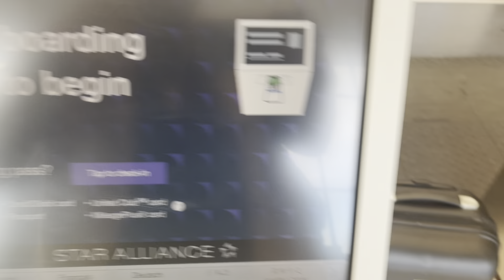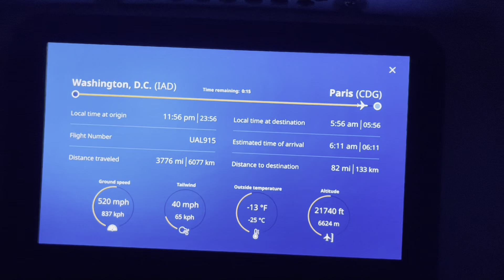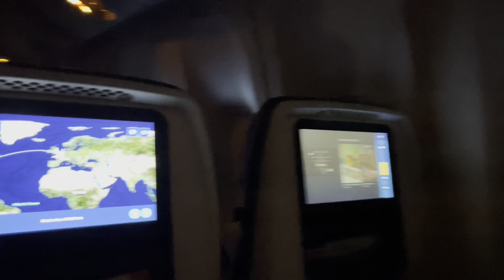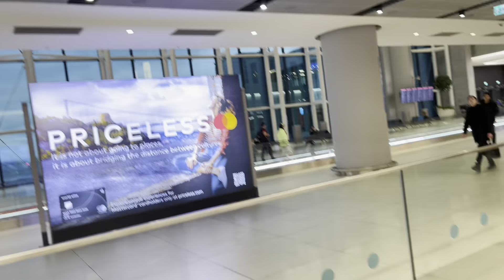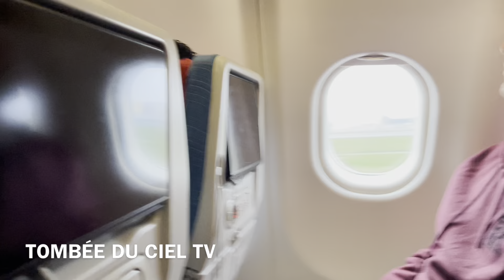Botala bino moko ndenge bazo refouler batu na Turkey. Werrason, Ferré Gola, Fally Ipupa boyoka mawa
Soyez informé à chaud, suivre les analyses de la musique congolaise et ses différents leaders.